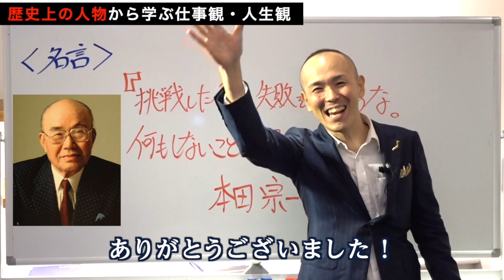【本田宗一郎】確実に成長し、成功を掴み取るマインドセット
★★★　関連動画　★★★

20歳の時には台湾李登輝元総統の来日を実現すべく、政治家や論客とパイプを構築して招待運動に参画（当時の外務省の妨害によって来日は実現せず）

2010年、コーチングやアドラー心理学に出会って自分の人生の使命を知り、残りの人生は誰かの幸せのために尽くして生きると決意。

2011年、東日本大震災が起きた数日後に会社に辞表を出して宮城、福島に渡り、名古屋と往復を続けながら数年間に渡りボランティアとして復興支援に従事。